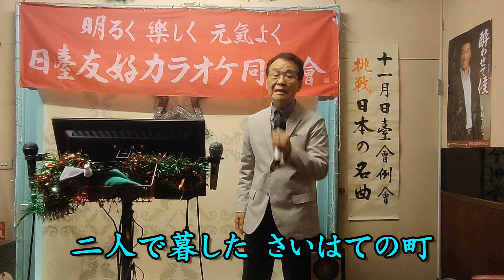汽笛〜五木ひろし カバー 渡邊 光章【HD】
歌手：五木ひろし   1994年10月5日発売
作詞：木下龍太郎  作曲：伊藤雪彦
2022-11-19 日台友好カラオケ同好會11月例會於 名門カラオケ舉行
本影片僅供同好交流分享，如涉及版權請通知本人立即刪除影片。

粉雪舞い込む 北国の駅
襟を立てても こころに積もる
貴方は夢を 明日に賭ける 行かせたくない
なみだ隠して 見送る胸を 汽笛が揺する…
ちょっと待って！ 振り向かないで

二人で暮した さいはての町
辛くなかった 貴方と居れば
温もり分けて 灯りを点す 女・やすらぎ
寒いこころに 想い出抱いて これからひとり…

女にいつ来る 雪国の春
遅れようとも 根雪も解ける
離れて居ても 貴方の夢が せめて生きがい
愛を信じて 別れる駅に 汽笛がひびく…